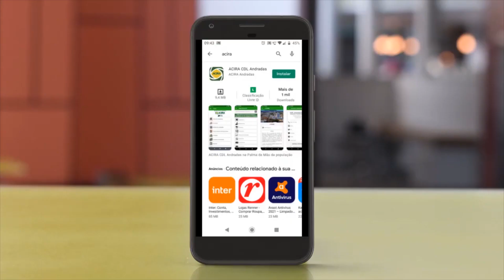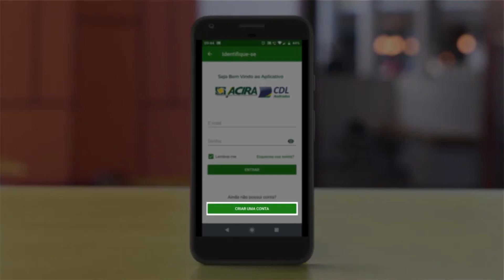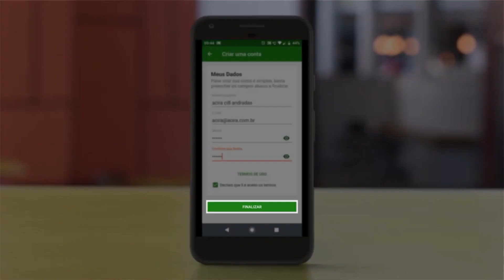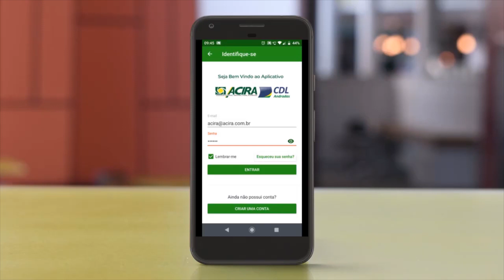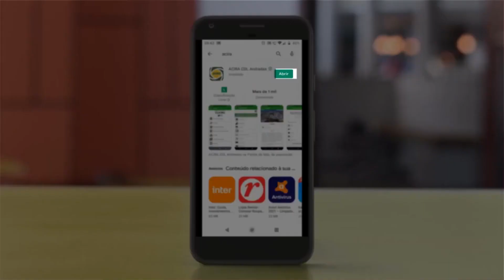Associação Comercial realiza campanha “Melhor Vendedor do App Acira”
A Associação Comercial realizou a campanha “Melhor vendedor do App Acira”. Os andradenses tiveram a oportunidade de entrar no aplicativo, participar da votação e ainda concorrer a prêmios.